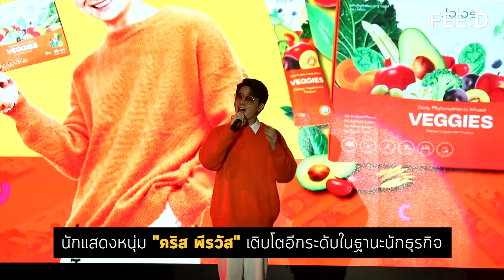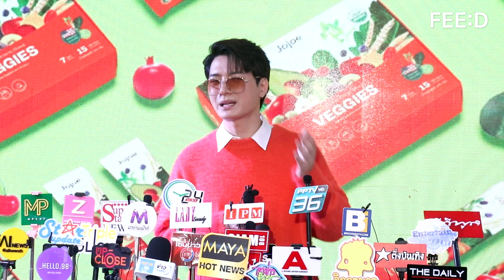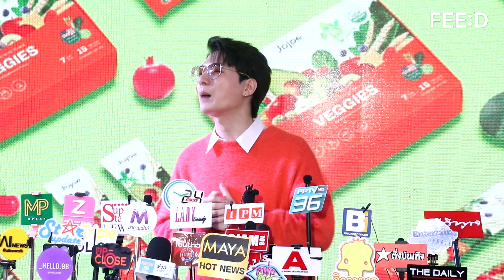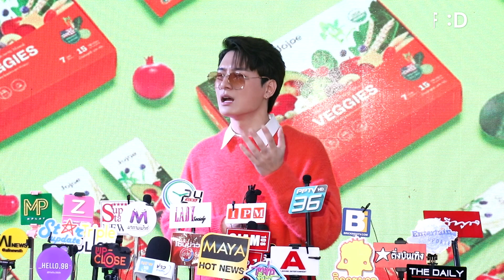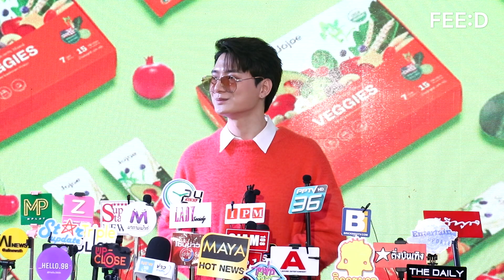"คริส พีรวัส" ผุดธุรกิจ Jojoe Veggies เผยสาเหตุโรคตาแห้ง สิ้นสุดทางเลื่อน คู่จิ้น "สิงโต ปราชญา"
คุณหมอบอกว่าตาขาวมีแผลเยอะมาก ทำให้มีอาการหลับไม่ได้ มาเป็นเวลา 7 วันต่อเนื่อง เป็นช่วงที่ตาบวมมากๆ ซึ่งทำให้ส่งผลต่อการทำงาน กว่าจะนอนได้ต้องได้รับยาจากคุณหมอ ทำได้แค่หยอดตาอย่างเดียว ตอนนี้คุณหมอวินิจฉัยแล้วว่าเป็นดวงตาแห้ง แต่ถ้าไม่ดูแลอาจถึงขึ้นกระจกตาทะลุได้